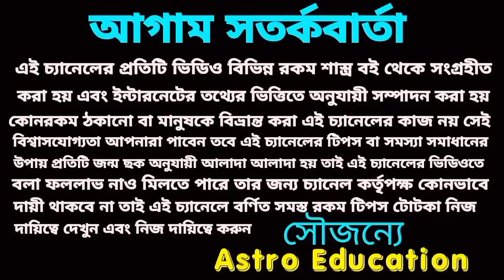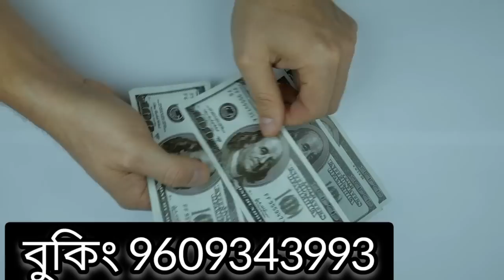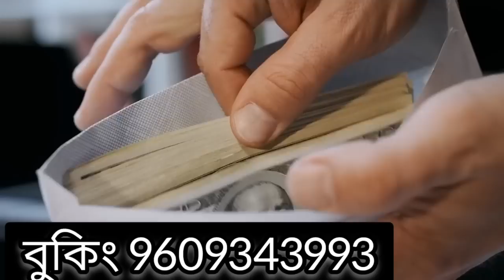31 January 2023 gift for 5 Rashi!